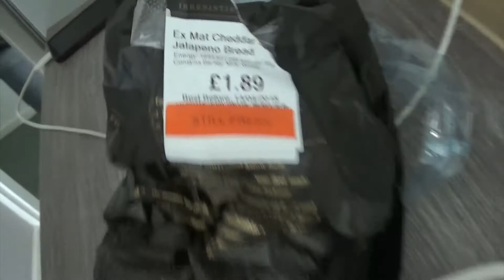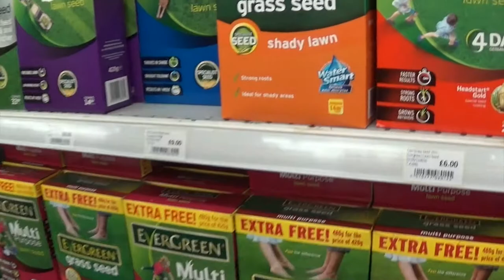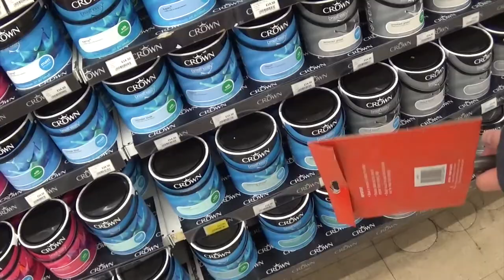SATURDAY MORNING VLOG | COLWYN BAY | SHOPPING AT BEVANS HOME AND GARDEN STORE | Miss Moogle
Haven’t done a random day at home/ popping out to the shops kinda vlog in a while…

Excuse the abrupt ending but I filmed so much this day I’ll be uploading the second half in a few days :D